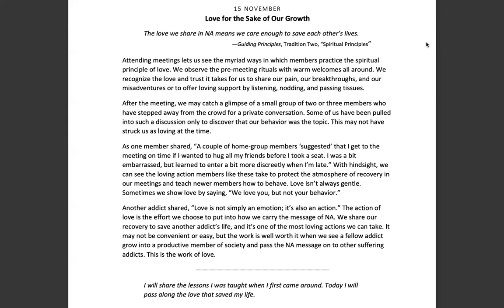November 15th -Spiritual Principle a Day-NA Meditation w/MightyStream.Credits: NA World Svcs., Inc.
15 November

Love for the Sake of Our Growth

Page 330

"The love we share in NA means we care enough to save each other's lives."

Guiding Principles, Tradition Two, "Spiritual Principles"

Attending meetings lets us see the myriad ways in which members practice the spiritual principle of love. We observe the pre-meeting rituals with warm welcomes all around. We recognize the love and trust it takes for us to share our pain, our breakthroughs, and our misadventures or to offer loving support by listening, nodding, and passing tissues.

After the meeting, we may catch a glimpse of a small group of two or three members who have stepped away from the crowd for a private conversation. Some of us have been pulled into such a discussion only to discover that our behavior was the topic. This may not have struck us as loving at the time.

As one member shared, "A couple of home-group members 'suggested' that I get to the meeting on time if I wanted to hug all my friends before I took a seat. I was a bit embarrassed, but learned to enter a bit more discreetly when I'm late." With hindsight, we can see the loving action members like these take to protect the atmosphere of recovery in our meetings and teach newer members how to behave. Love isn't always gentle. Sometimes we show love by saying, "We love you, but not your behavior."

Another addict shared, "Love is not simply an emotion; it's also an action." The action of love is the effort we choose to put into how we carry the message of NA. We share our recovery to save another addict's life, and it's one of the most loving actions we can take. It may not be convenient or easy, but the work is well worth it when we see a fellow addict grow into a productive member of society and pass the NA message on to other suffering addicts. This is the work of love.

I will share the lessons I was taught when I first came around. Today I will pass along the love that saved my life.